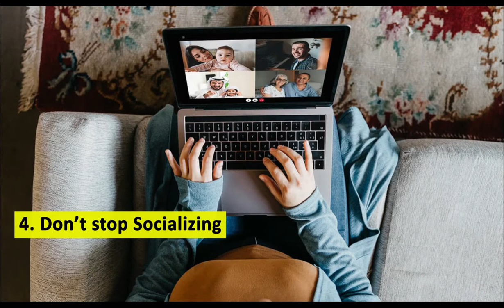5 Tips For Staying Productive While You're Working From Home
The video is created for all people who are working from home because of the pandemic Covid 19.

Barbero RoadTrip Vlog is about traveling, route tips, food location tips, food trips, health tips, etc. Our family loves to take road trips around Central Luzon, Northern Luzon and around near area. With this, we also give tips on which route should be taken to make your trips more exciting and adventurous. We believe that, we can always have a good time in doing road trips to make our life stress free and spend most of our precious time with our family.

"Road Trips aren't measured by mile markers, but by moments." - Unknown.

Video for the stretching and exercise: Video by Alexy Almond from Pexels